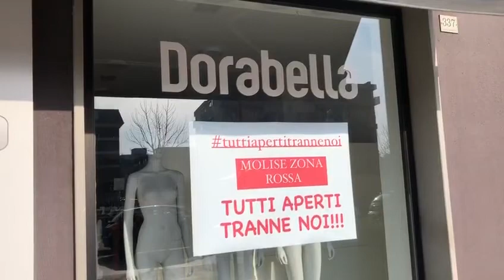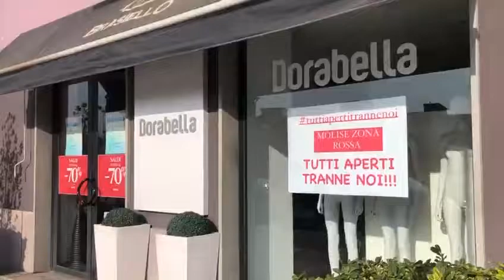"Tutti tranne noi!"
È la scritta che campeggia sulla vetrina di un negozio di abbigliamento di Isernia. Il titolare dell’attività, che ha aderito ad un’iniziativa a carattere nazionale, : “ Perché solo noi siamo così penalizzati?”